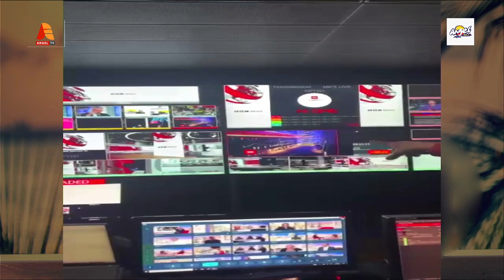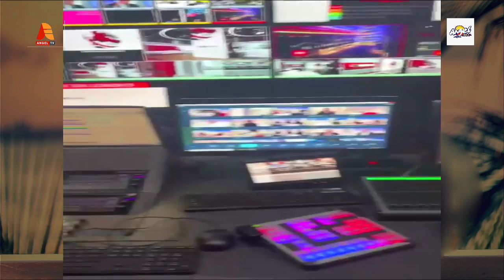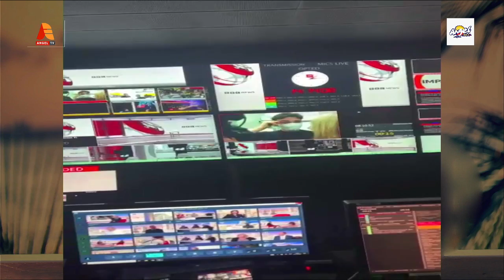GHANAAPAAWA: HOGBETSOTSO FESTIVAL, OTUMFUO NANA OSEI TUTU II - NANA YAA BREFO FIRES.